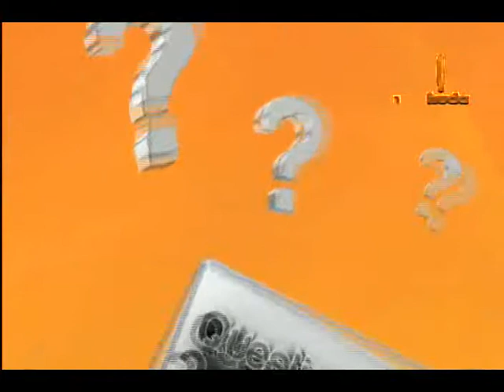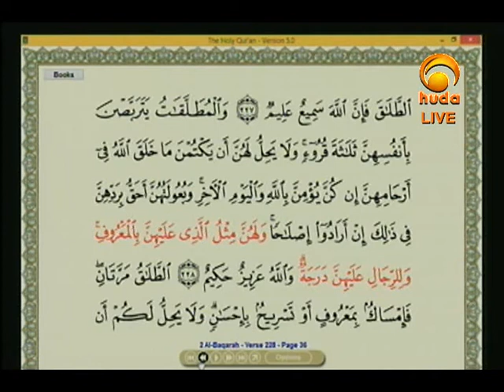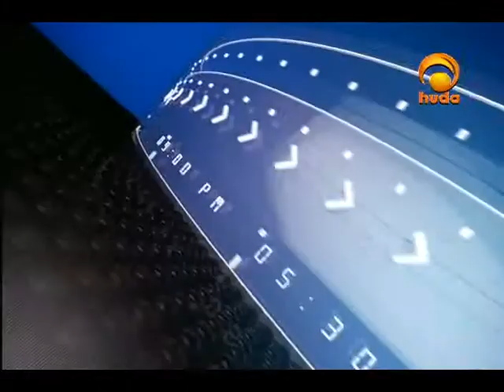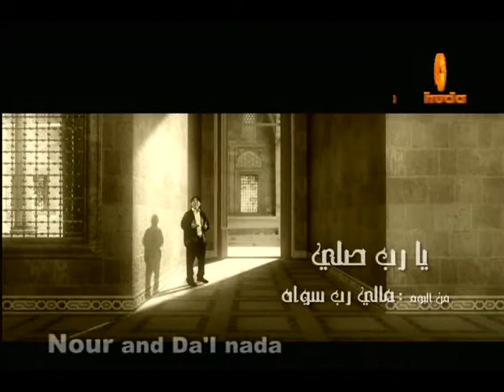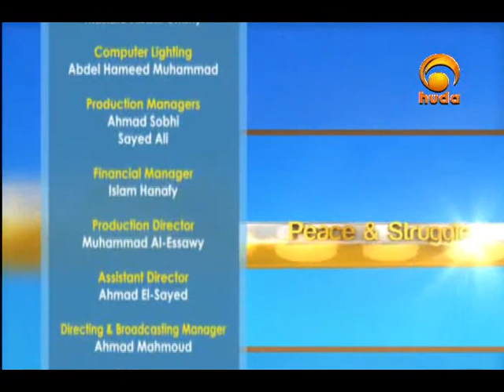Ask huda Jul 21st 2014